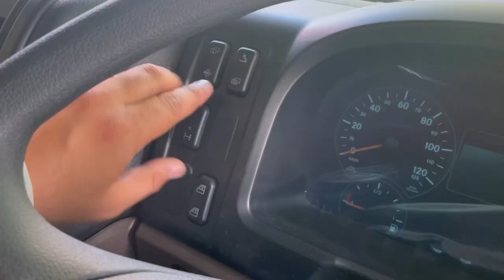Bharat Benz 4023 Tractor Trailer Truck 33,000 KG weight 😬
This is the Bharat Benz 4023 Tractor Trailer Truck

Dash Cams
Mirror DashCam:-

70 Mai
DDPAI Mola E3

70mai A800S Dual Vision
DDPAI Mini Car Dash Camera

Tire Inflator

Cameras I Use for Shoot

iPhone 12

Wireless Microphone
Single Mic Setup
Condensor Mic

Storage Solutions
SSD Hard Disk

The laptop used for Editing
Lenovo Gaming 3

For recording

For Audio